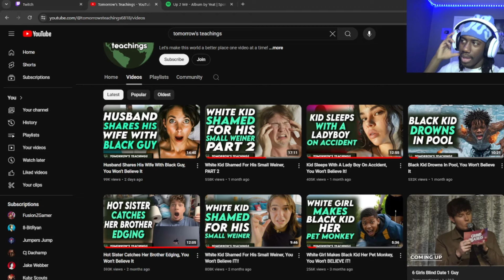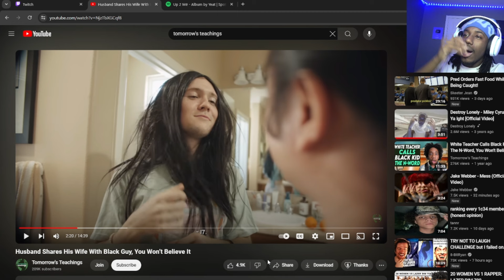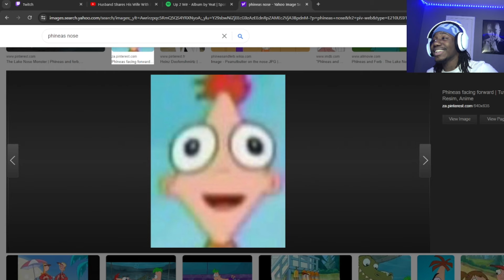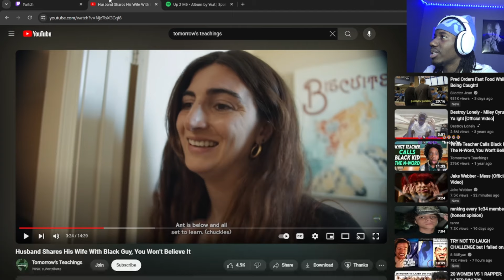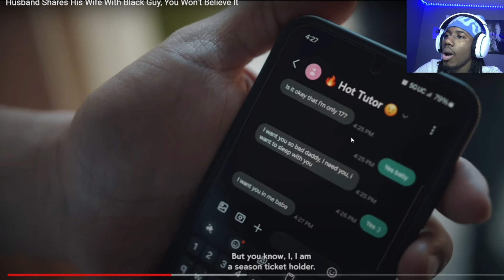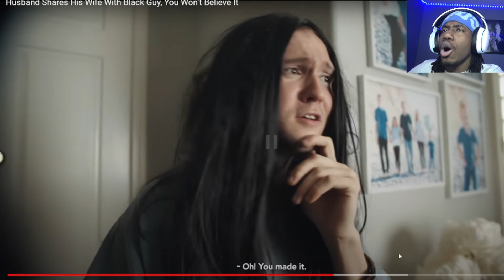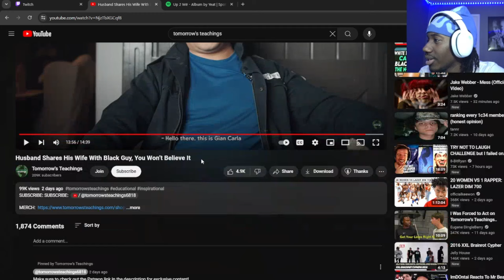Tomorrow's Teaching Lore Is Getting Very WEIRD...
7way!!! join the streams!!!